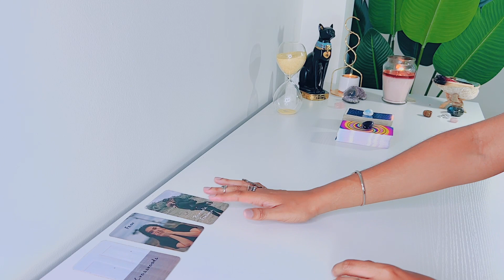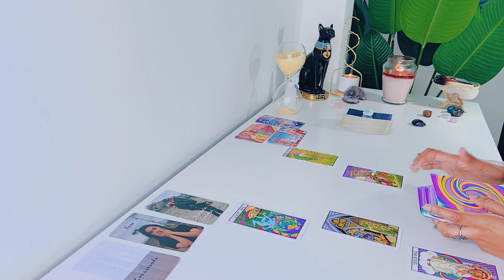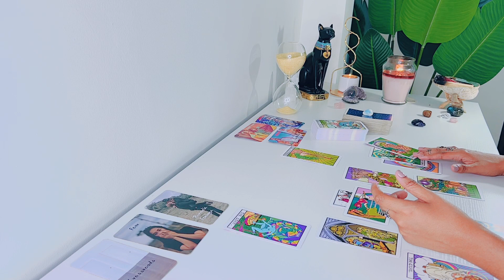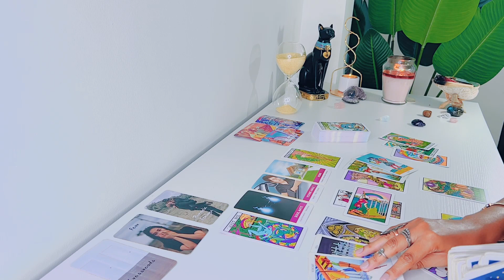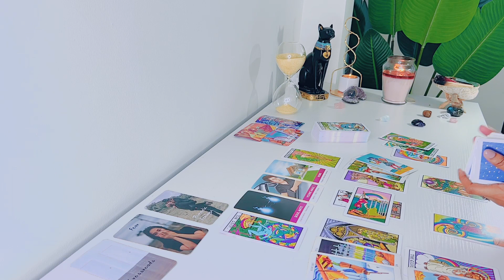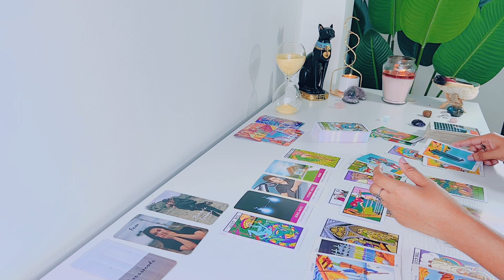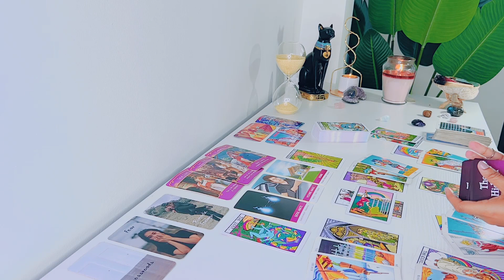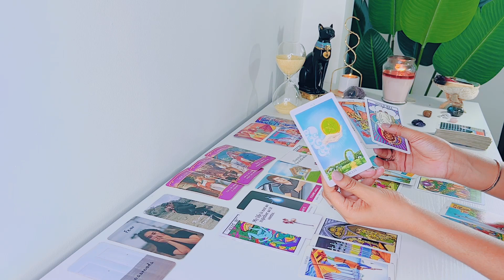Gemini | They're Ready To Reveal Their True Self To You! - Gemini Tarot Reading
Hi Gemini! Hope you enjoy your LOVE tarot reading! - Feline Intuition

'I MANIFEST'

FREQUENTLY USED TAROT DECKS:

NOTE: ALL OTHER DECKS ARE FROM ETSY

Arcanum Tarot

Rider-Waite Tarot

Gilded Tarot

Angel Tarot

Angle Answers